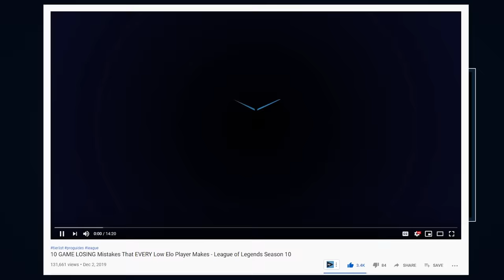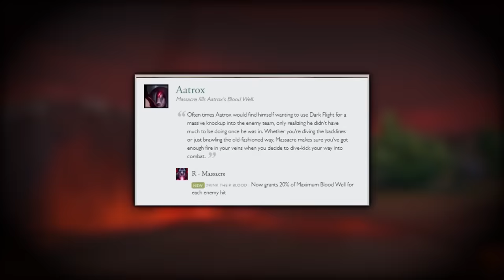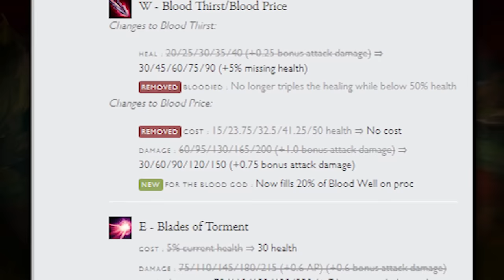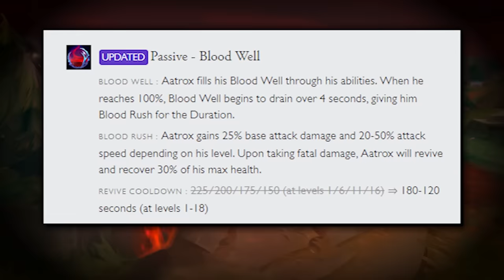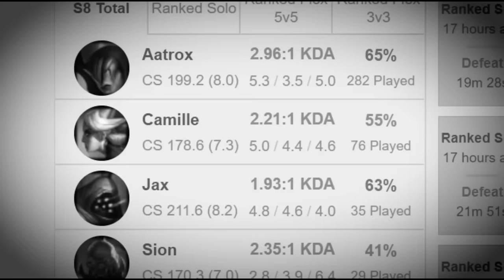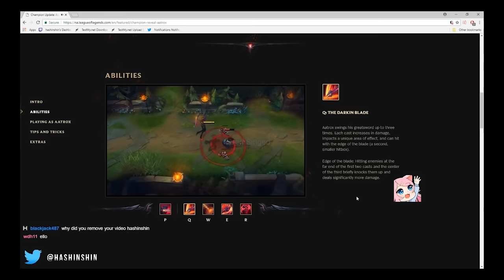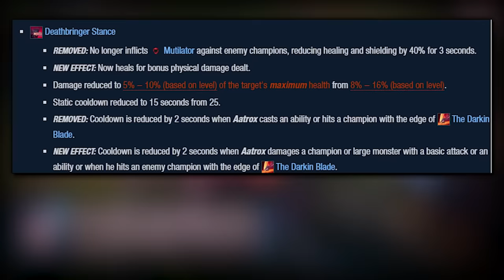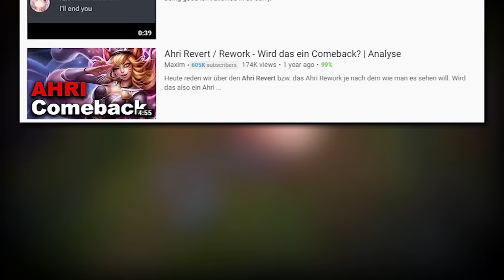The Only Champion Riot Has Ever Removed From League of Legends - An Aatrox Documentary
Rank up in season 10 League of Legends and use ProGuides!

Today, let's talk about a league of legends champion that has a very interesting history, Aatrox. He is really the only champion that was ever removed or deleted from league of legends. Even though he was broken and an op champion for season 10 to climb ranked, that doesn't mean he deserves the treatment to be removed. I love the aatrox rework and I think aatrox is one of the best top laners to climb with in season 10, but not everyone feels that way in league of legends...

And Behold - Awlee
Antidote X - Van Sandano
Breath of Life - Gavin Luke
Epic Panorama 02 - August Wilhelmsson
No Going Back - Wendel Scherer
No Time for Fear - Christian Andersen
Ostinato - Vieveri
Yuma - Van Sandano
Zoom Out - Daxten

►U.GG for Aatrox Top Lane Runes And Build on U.GG

Concepts: teamfight Tactics, new league of legends patch, season 9, best champions season 9, S tier champions, best adc 9.22, best support 9.22, best mid laners 9.22, best junglers 9.22, best top laners 9.22, patch 9.22 rundown, 9.22 lol, 9.22 changes, new league of legends, op mid laners 9.22, op top laners 9.22, op junglers 9.22, op adcs 9.22, op supports 9.22, Kayle nerfs 9.22, Pantheon nerfs 9.22, Kai’sa nerfs 9.22, Xayah nerfs 9.22, Ashe nerfs 9.22, Blitzcrank nerfs 9.22, Nautilus nerfs 9.22, Malphite nerfs 9.22, Sejuani buffs 9.22, Sylas buffs 9.22, Kalista buffs 9.22,

Concepts: League of legends Fighter game, Riot games fighter game, League of legends FPS game, League of legends shooter game, riot games shooter game, riot games FPS game, RIot games trading card game, League of legends trading card game, Legends from Runeterra, Riot games anime, league of legends anime, league of legends mobile, lol mobile, Teamfight tactics mobile, League of legends esports manager, League of legends MMORPG, Riot games MMORPG, Fiddlesticks rework, Volibear rework, Senna, New champion Senna,

Concepts: teamfight Tactics, new league of legends patch, season 9, best champions season 9, S tier champions, best adc 9.23, best support 9.23, best mid laners 9.23, best junglers 9.23, best top laners 9.23, patch 9.23 rundown, 9.23 lol, 9.23 changes, new league of legends, op mid laners 9.23, op top laners 9.23, op junglers 9.23,, op adcs 9.23,, op supports 9.23, season 10 changes, preseason 10 changes, season 10 rune changes, season 10 kleptomancy, season 10 omnistone, season 10 conqueror, season 10 aftershock, preseason 10 omnistone, season 10 item changes, preseason 10 item changes,